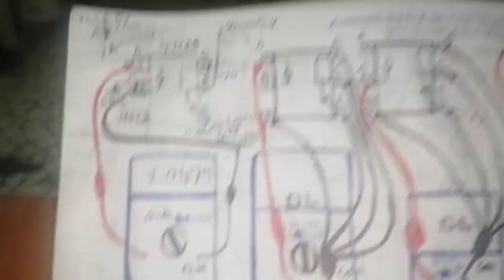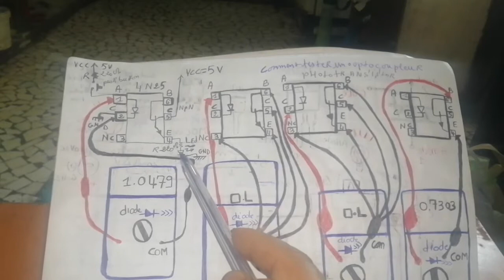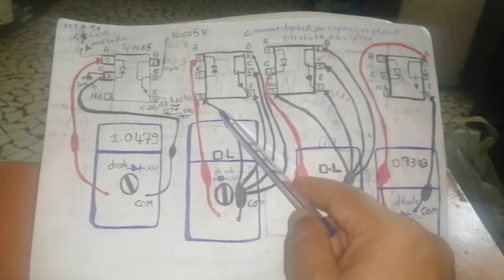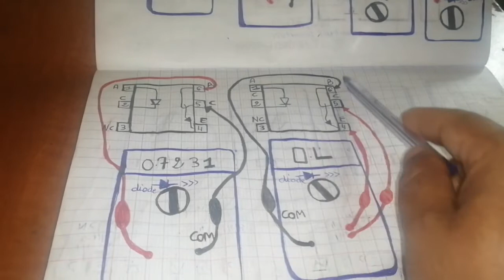comment tester un phototransistor